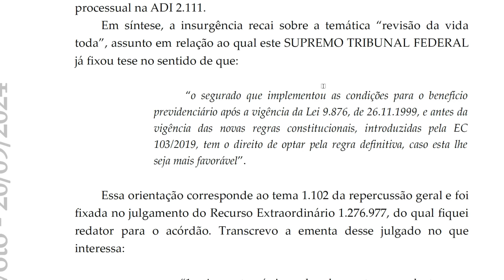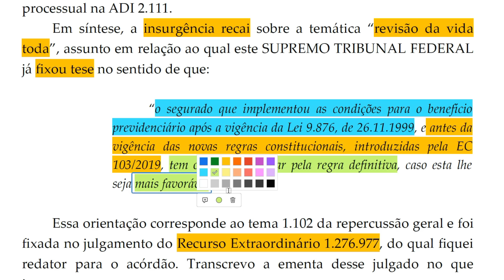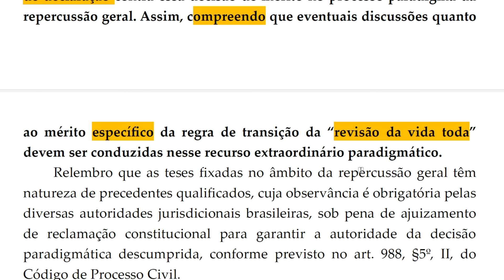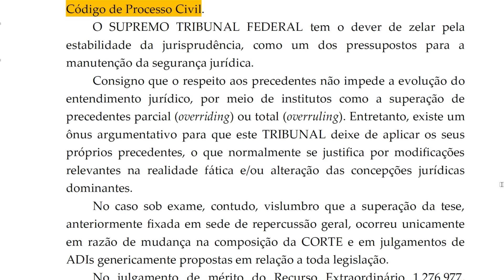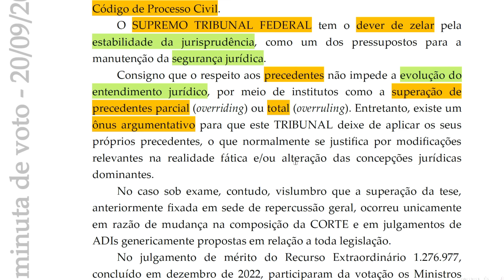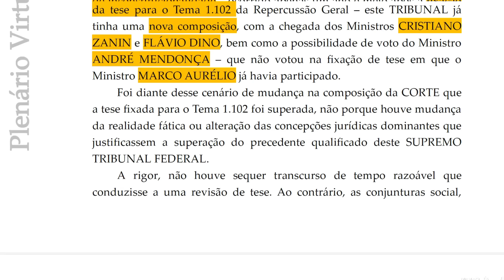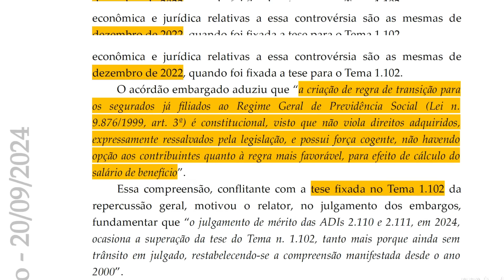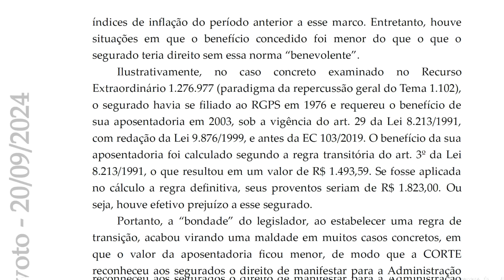INSS: SERÁ MESMO QUE OS APOSENTADOS PERDERAM A MAIOR REVISÃO DE APOSENTADORIAS DA HISTÓRIA?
💲 SOLICITE UMA REVISÃO DA SUA APOSENTADORIA COM A PREVICALC NO WHATSAPP
/ A chamada Revisão da Vida Toda é um tema relevante para segurados do INSS que buscam recalcular o valor de suas aposentadorias considerando toda a sua vida contributiva, incluindo as contribuições anteriores a julho de 1994. Este movimento tem gerado muita discussão, especialmente após o Supremo Tribunal Federal (STF) ter julgado o Tema 1102 e as Ações Diretas de Inconstitucionalidade (ADIs) 2110 e 2111.

✅PASEP: LISTA DE _PERITO CONTÁBIL_ PARA CALCULAR A BOLADA PARA QUEM TRABALHOU ANTES DE 1988.

✅Cálculos Periciais em Ações de Revisão do PASEP (com planilha, parecer e petição).

✅QUEM TRABALHOU ANTES DE 1988 PODE RECEBER INDENIZAÇÃO, DECIDE STJ.